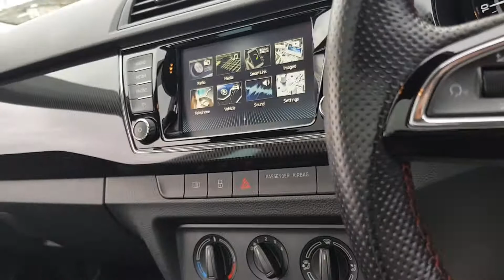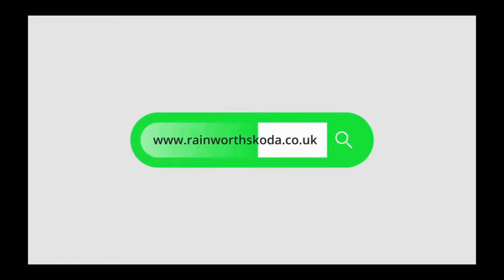ŠKODA Fabia Monte Carlo - FP67 EFZ